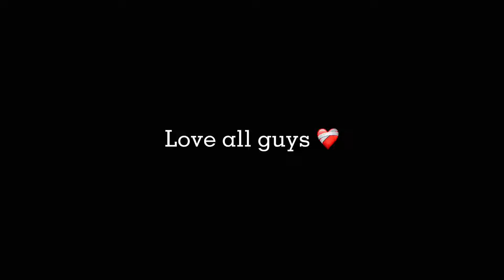iPhone XR best Hud ⚙️ || ABBR FF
this video mobile 3 finger gamplay
please support iphone player please guys keep support love you ❤️
custom one tap headshot gameplay , 3 finger handcam my gamplay

     edting  📱 -  capcut

                          🔥 India 🇮🇳
                          🔥 jiaganj 🤍

                                        🌿 ABBR FF 🌿